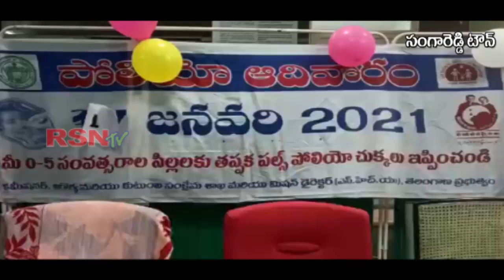సంగారెడ్డి | జిల్లా కేంద్ర ప్రభుత్వ ఆసుపత్రి లో పల్స్ పోలియో కార్యక్రమం || RSNTVTelangana